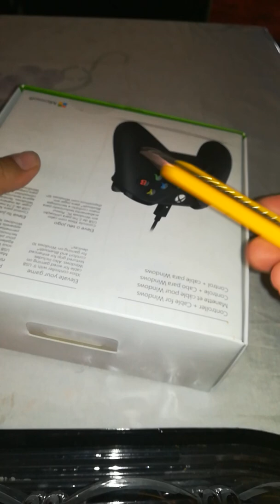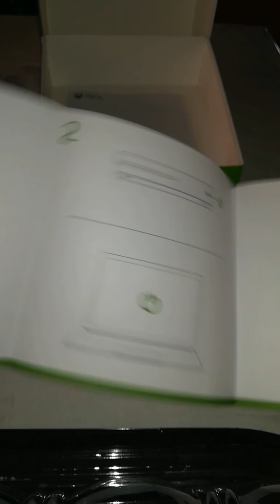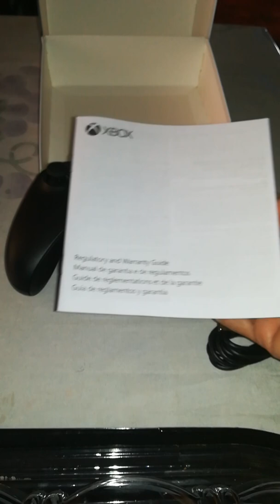Desempacando mi nuevo control de xbox one.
Desempacando mi control nuevo de xbox one.